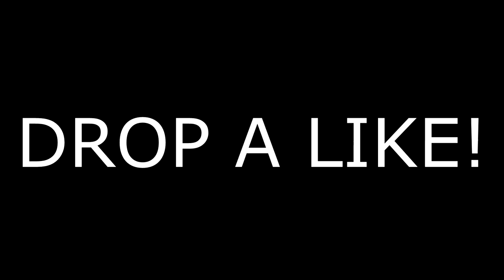WORLDS FIRST 200+ WITH A SNIPER.. (WORLDS MOST KILLS WITH A SNIPER RIFLE) COD BO4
WORLDS MOST KILLS in BLACK OPS 4